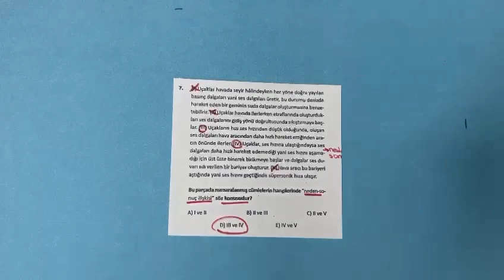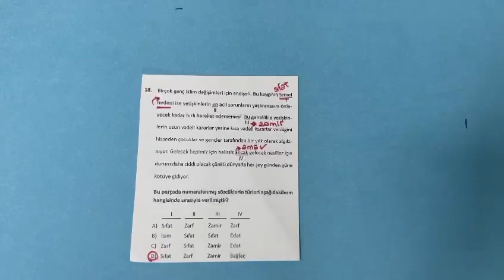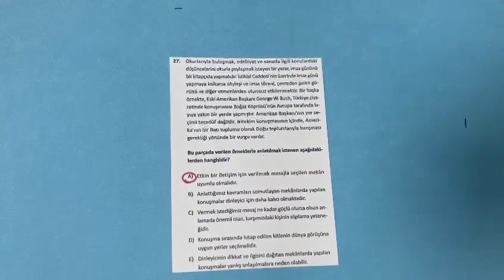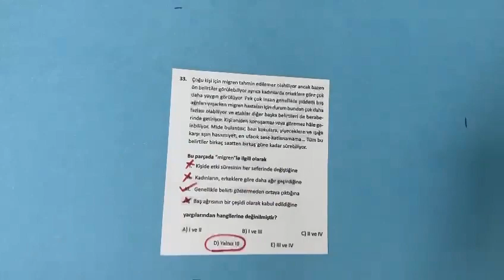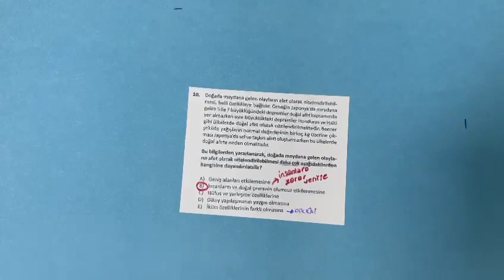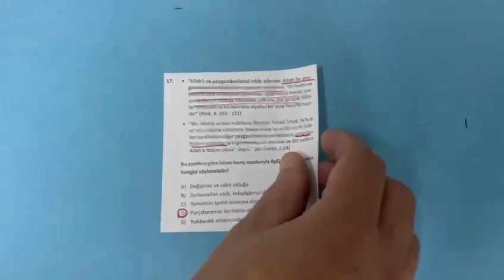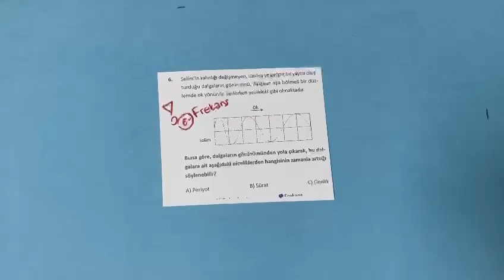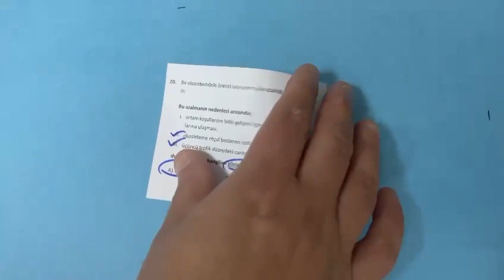2023 YKS TÜRKİYE GENELİ TYT-1 CEVAP ANAHATARI